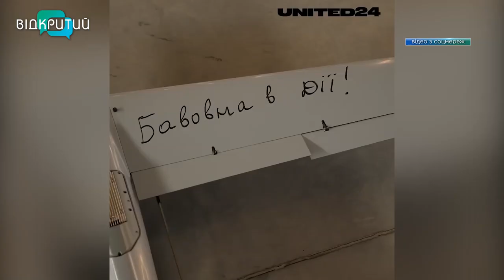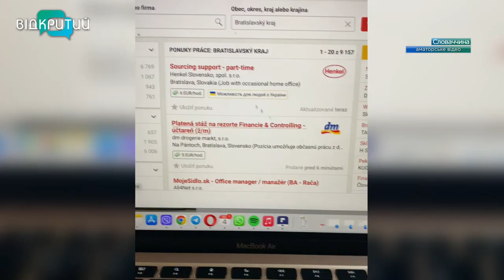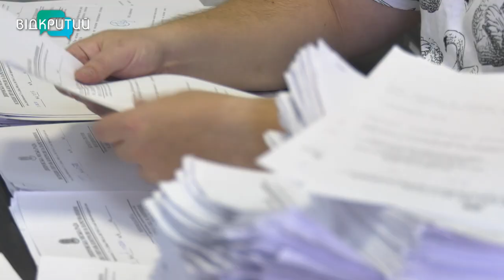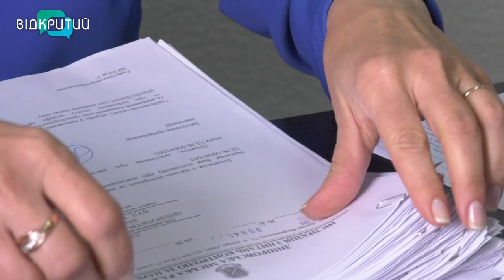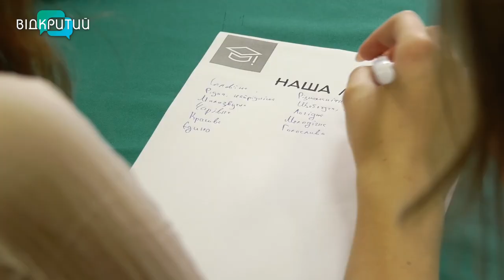Новини OPEN NEWS від 5 жовтня 2022 року 18:15